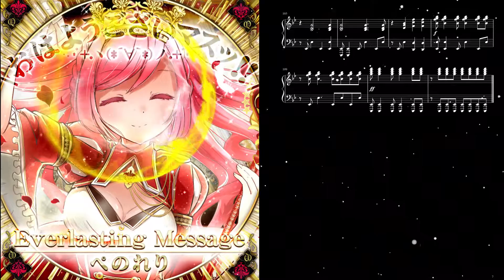Everlasting Message (Sound Voltex) Piano Ver.